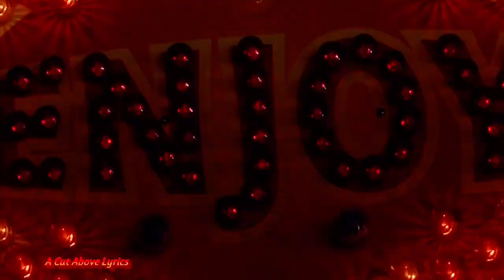Junkyard Funk No Copyright Music & video Copyright free Song & video Funk music